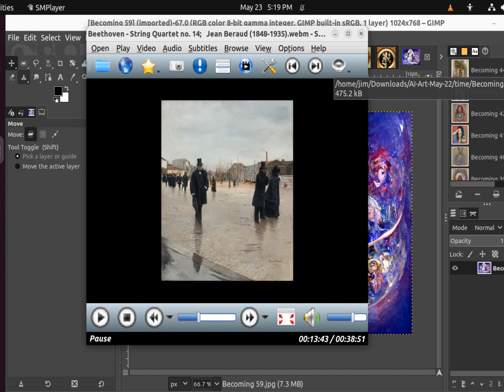Man on the Moon - Vitamin String Quartet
Was-Modified-01-18-24